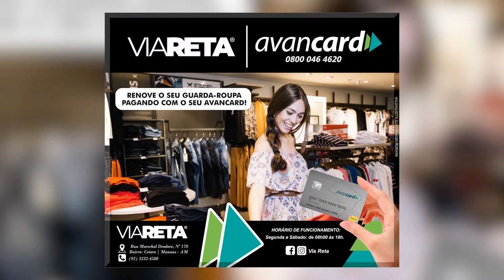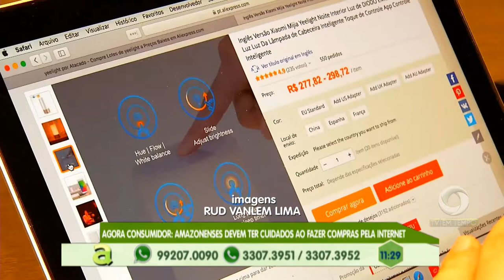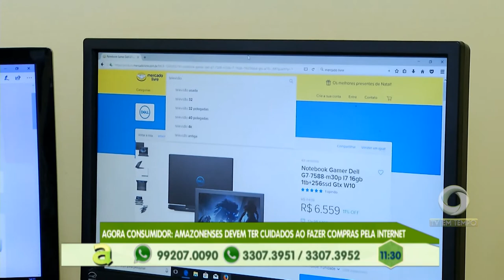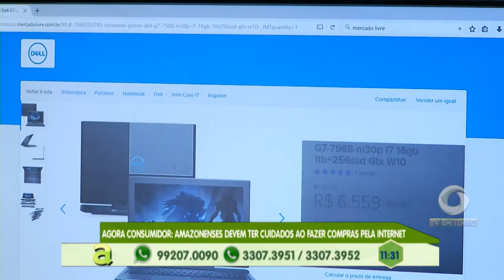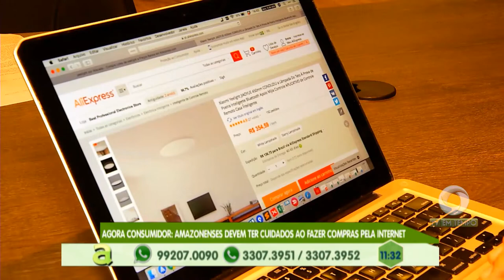Agora Consumidor: Amazonenses devem ter cuidados ao fazer compras pela internet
02º BLOCO AGORA 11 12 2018 - Agora Consumidor: Amazonenses devem ter cuidados ao fazer compras pela internet